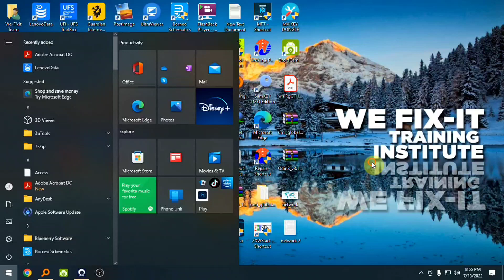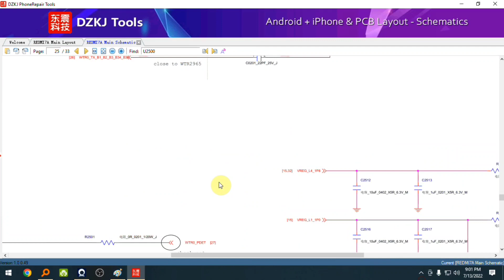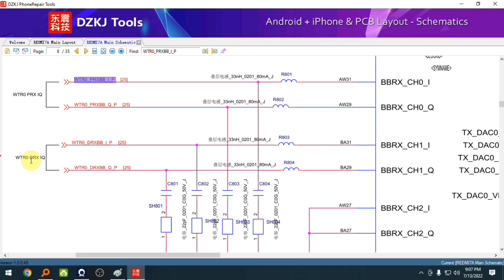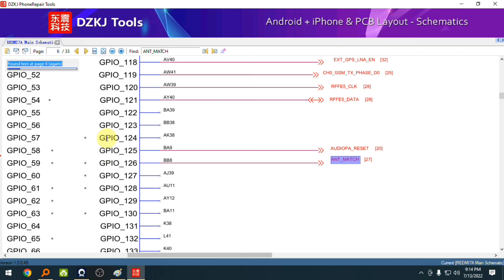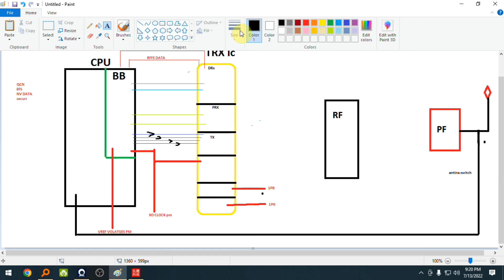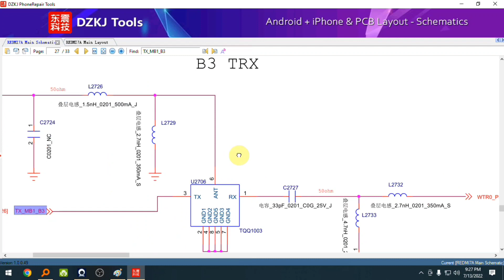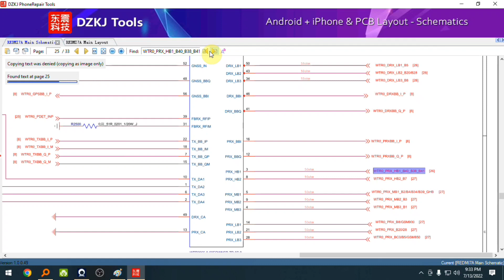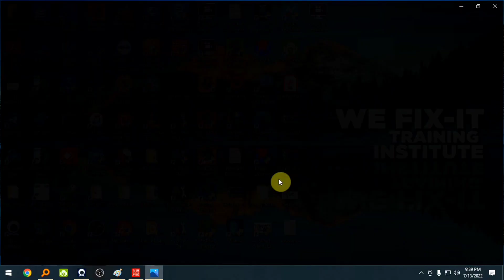Network DRX/PRX/TRX Schemetic Diagrams By Bilal_Akash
INSTAGRAM ID. BILAL AKASH

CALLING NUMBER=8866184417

AAP APNE UNREPAIRABLE MOBILE YE ADRESH PE BHEJ SAKTE HE OR VISIT BHI KAR SAKTE HE

WE MOBILE TRAINING AND REPAIRNING
#246/2ND FLOOR/NEAR SUDAMA CHOK
MOTA VARACHA ,SURAT
GUJRAT
INDIA
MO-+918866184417